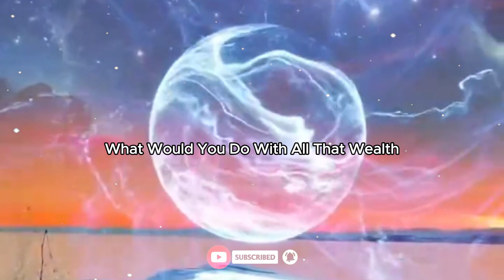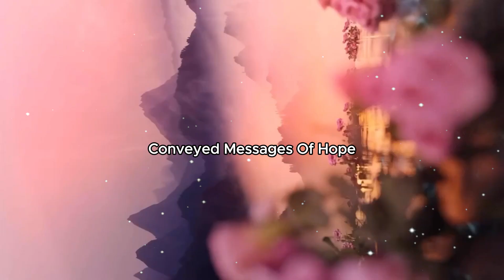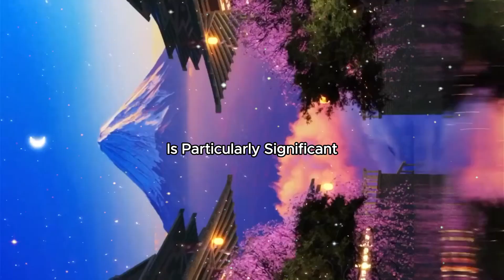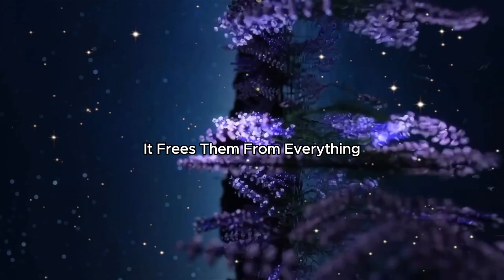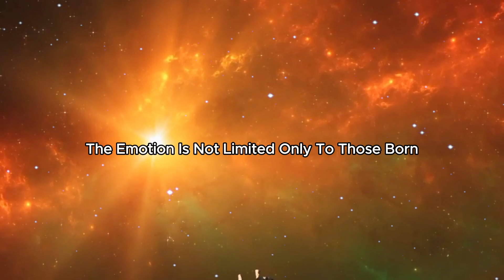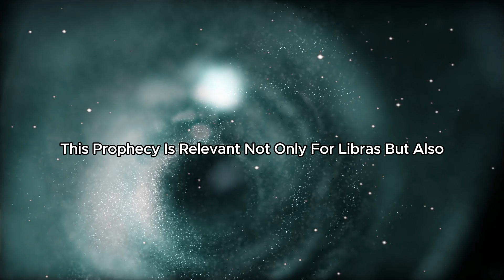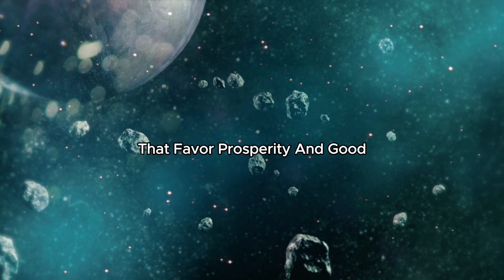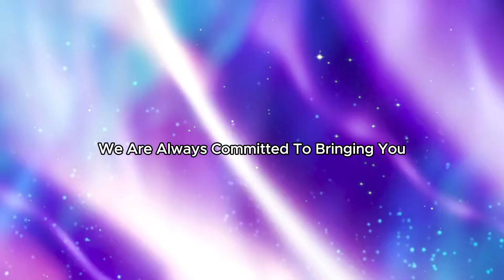Prophecy of the Lord Jesus: The Sign of Libra Will Win the Biggest Lottery on July 12, 2024!